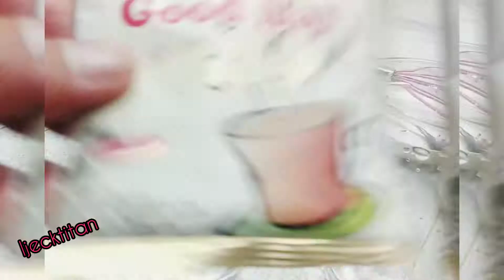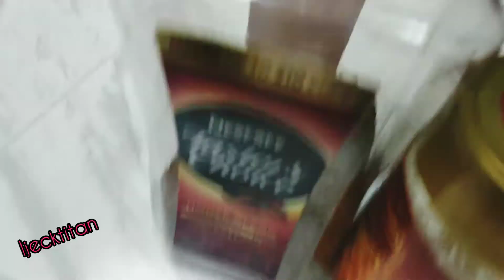Dalgona 2 Bahan (langsung jadi)No mixer,cepat kilat,padahl iseng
Assallamu'alaikum wr wb semua,
Jadi resep dalgona itu masing2,beda2
Kebetulan aku menggunakan
Gula dan coffe Nescafe dan no mixer Alkmdulillh jadi
Bahan:
Gula pasir
Coffe Nescafe
Air Panas mendidih
 Di aduk kurang lebih 5 menit sudah jadi
Aku nggak menggunakan susu,tapi menggunakan kopi Nescafe